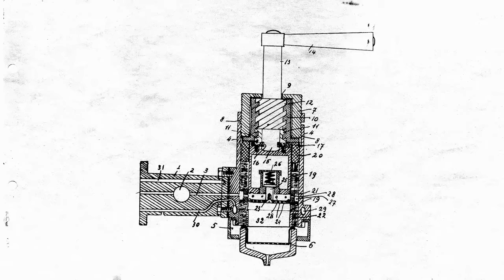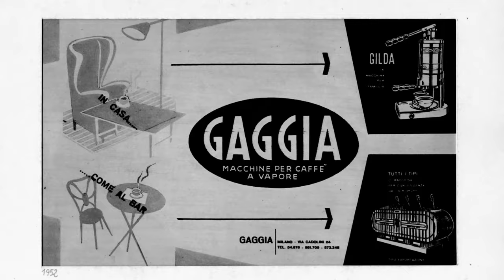GAGGIA MILANO – BRAND LEGACY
Since 1938, for the love of the espresso coffee.